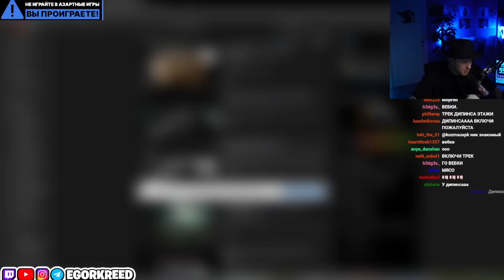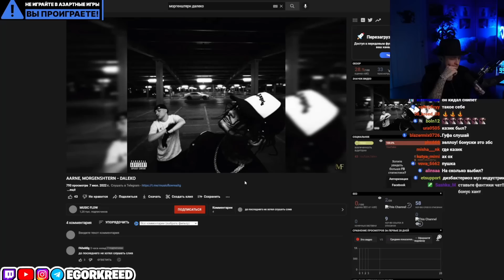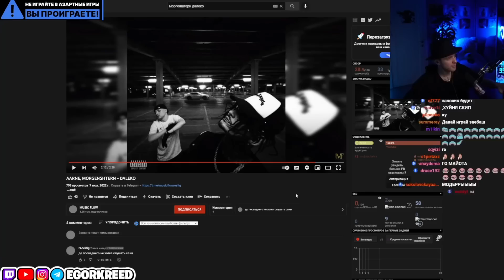РЕАКЦИЯ ЕГОРА КРИДА НА ТРЕК : MORGENSHTERN, AARNE - DALEKO // ЕГОР КРИД СЛУШАЕТ ТРЕК - ДАЛЕКО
РЕАКЦИЯ ЕГОРА КРИДА НА ТРЕК : MORGENSHTERN, AARNE - DALEKO // ЕГОР КРИД СЛУШАЕТ ТРЕК - DALEKO